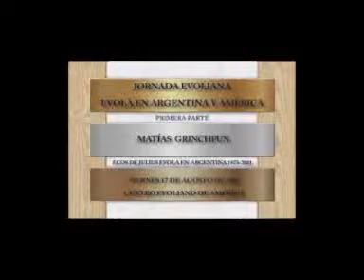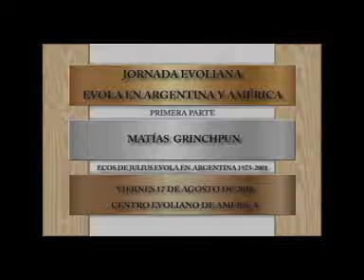Evola en Argentina y América (1ª Parte)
2ª Jornada Evoliana (Agosto de 2018)
Evola en Argentina y América
Exponen Matías Grinschpun y Marcos Ghio
1ª parte